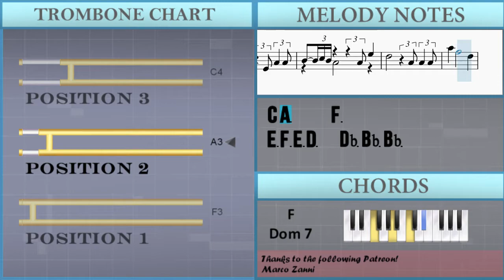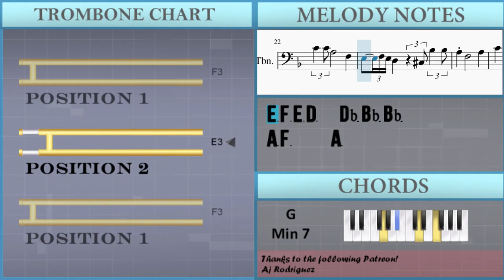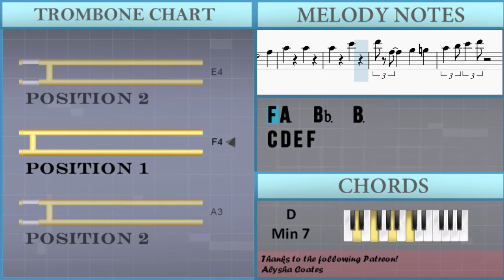How to play Happy Birthday Jazzy Version by MGH Smith on Trombone (Tutorial)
The easiest way to learn how to play Happy Birthday Jazzy Version by MGH Smith on the trombone. It's a trombone tutorial for Happy Birthday Jazzy Version by MGH Smith.

EasyMusicLesson teaches you to play the your favorite instrument, through easy and simple animation so that you too can learn how to play Happy Birthday Jazzy Version by MGH Smith on the trombone easily. A trombone tutorial with visual animation graphic.

Chords of Trombone arrangement:
D Min 7   C Dom 7   C Dom 7   D Min 7   F Dom 7   G Min 7   Bb Dom 7
D Min 7   C Dom 7   D Min 7   D Min 7   C Dom 7   C Dom 7   D Min 7
F Dom 7   G Min 7   Bb Min 7   D Min 7   C Dom 7   D Min 7
D Min 7   C Dom 7   C Dom 7   D Min 7   F Dom 7   G Min 7   Bb Min 7

Melody notes of Trombone:
C3 C3 D3 E3 D3 C3     C3 F3
E3     G2 C3 C3
D3 E3 D3 C3     C3 G3
E3 F3 E3 D3   Db3 Bb3 Bb3
A3   F3     C3 G3 Ab3 G3
F3       C3 D3 F3
Ab3 A3 F3 Ab3 A3 F3
E3   C3 Bb2   C3
Eb3 E3 C3 Eb3 E3 C3 Bb2
A3   F3 F3
A3   G3 F3 Eb3 C3 A2 G2
D3 F3 G3 Db3   Db3
C3 D3 F3 D3 G3   Ab3
F3 F3     C3 C3 C3
D3 E3 D3 C3   C3 F3 F3
E3 E3     G2 C3 C3
D3 E3 D3 C3   C3 G3 G3
C4 C4 A3     F3
A3 F3     A3
C4     C4
C4     E4
F4 A3   Bb3   B3
A3 F4 Eb4 C4 B3 Bb3 Ab3 F3 Eb3 C3 B2 Bb2 Ab2 F2
A2 F3